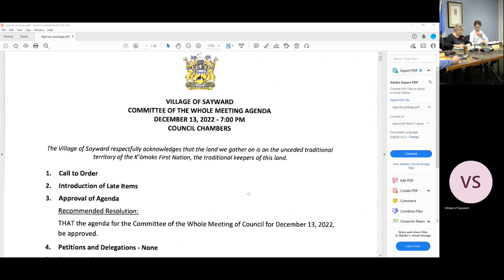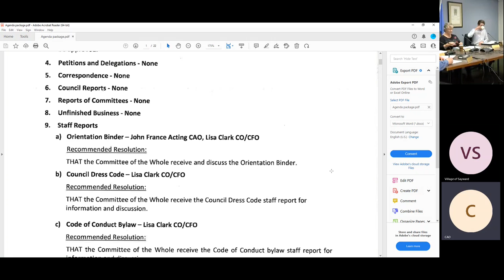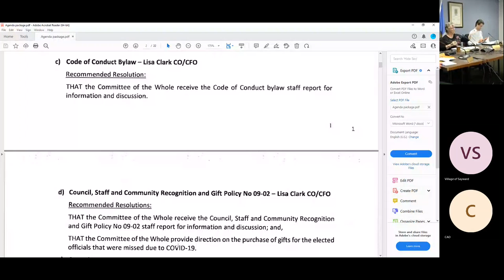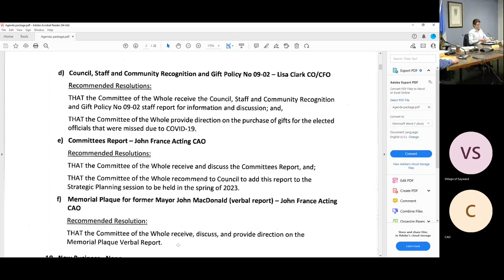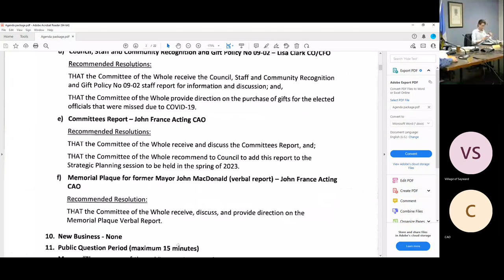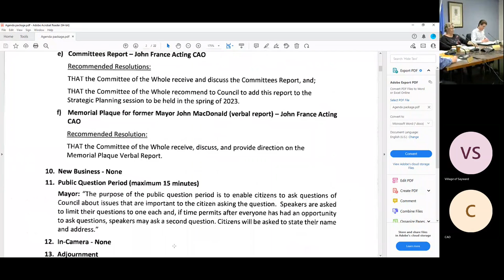Committee of the Whole meeting December 13, 2022